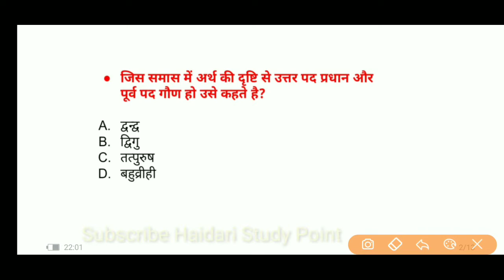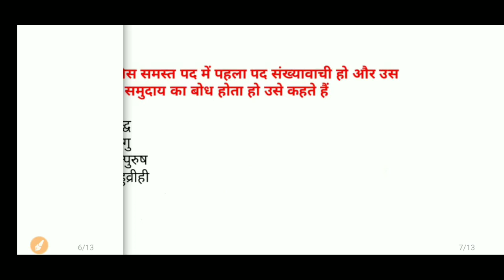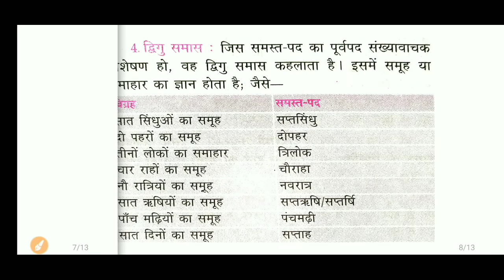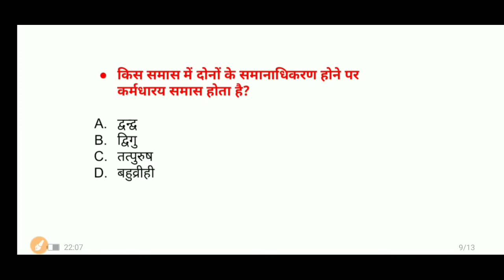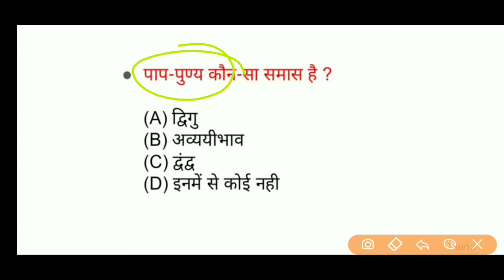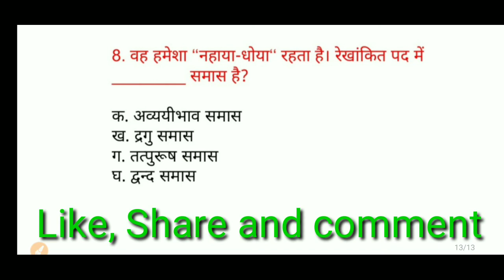समान्य हिन्दी | समास पर आधारित वस्तुनिष्ठ प्रश्न | UPTET